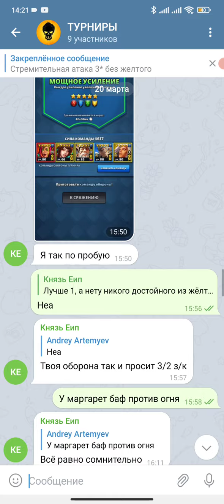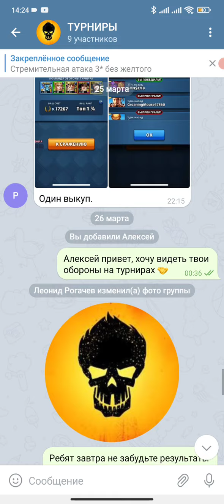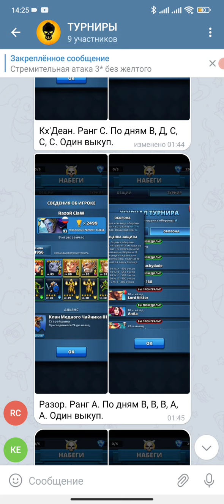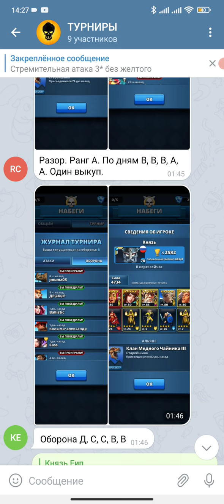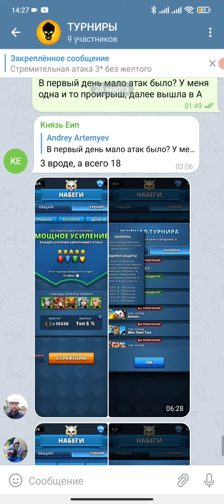Мощное усиление 5* без фиола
Итоги